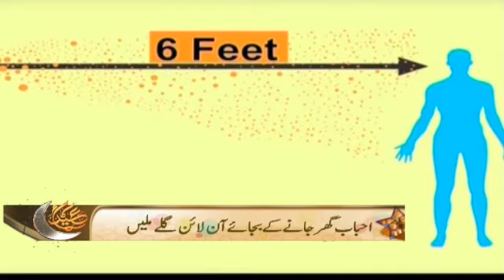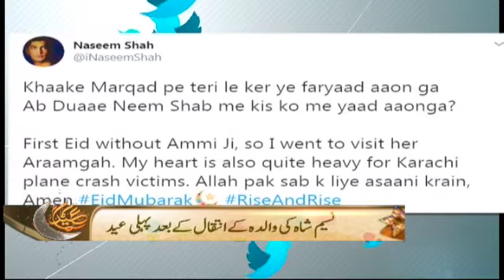Samaa Bulletin - 6pm | Mahireen ne tayyaray kay engine ka muayina shuru kardia